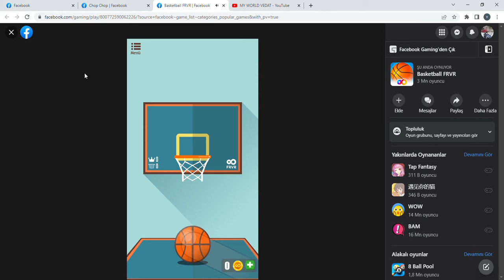Basketball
o kadar  iyi baskat oynuyorum tek parmağımla bile kaçırmam dersen hadi bakalım .